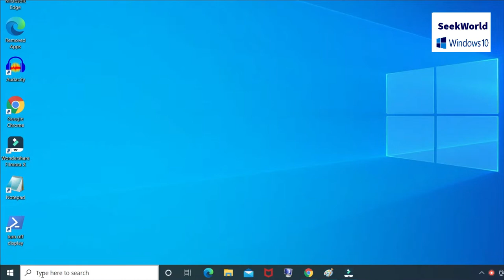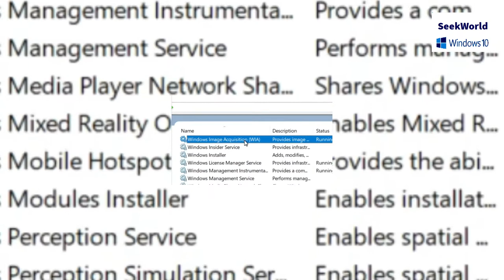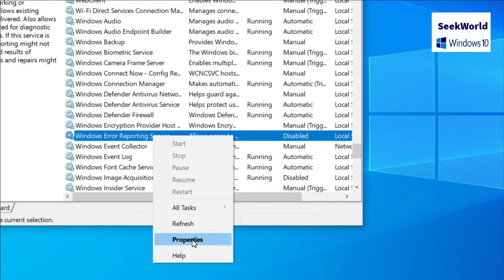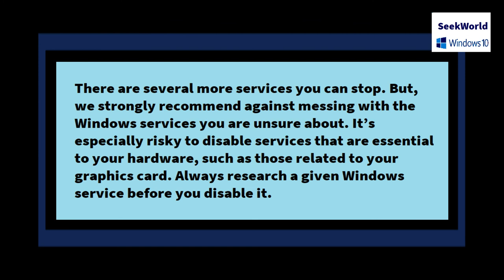Windows 10 Services to Disable For Better Performance .